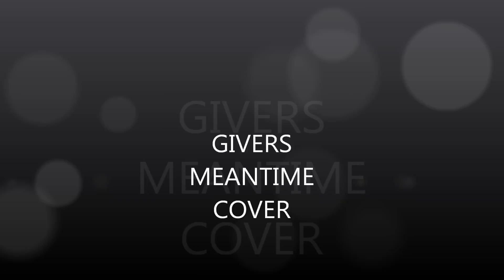GIVERS MEANTIME COVER - THE KIWIS